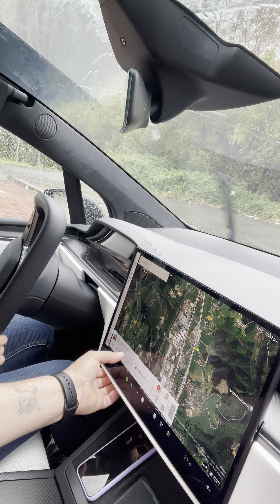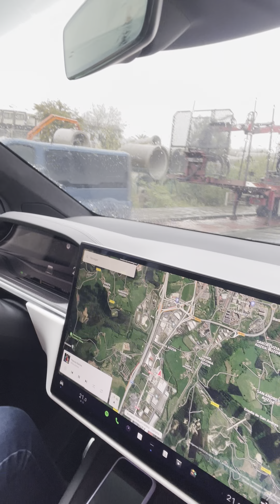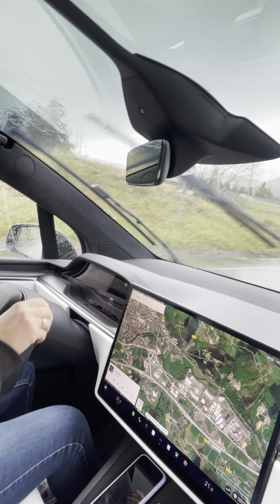Probando model X tesla